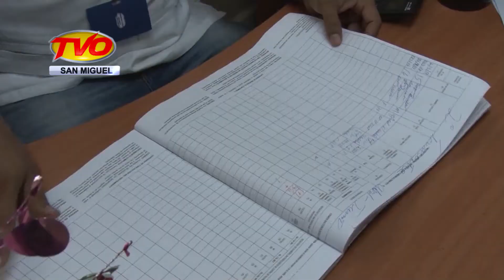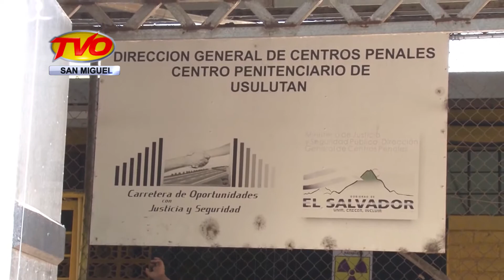NOTICIAS, 10/05/2017, BLOQUE 5